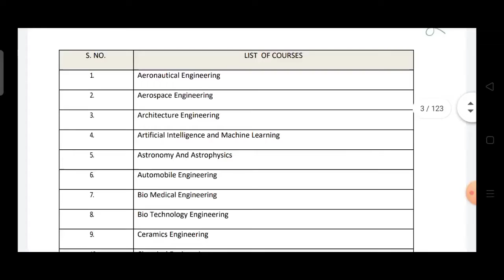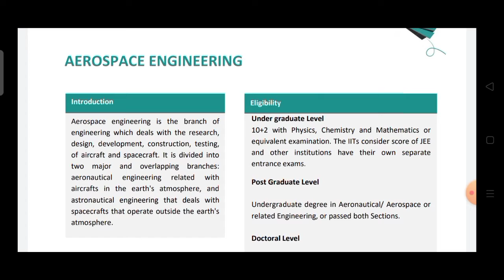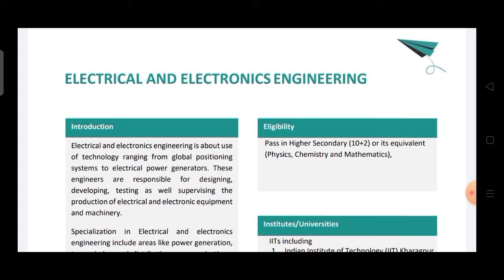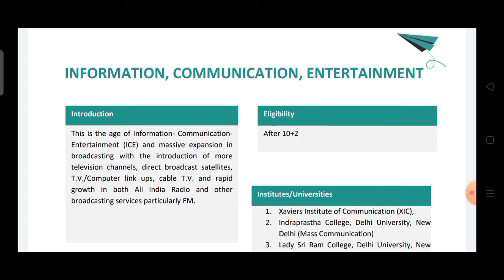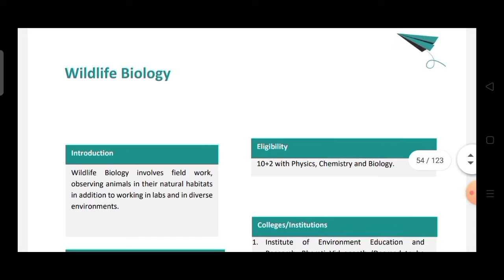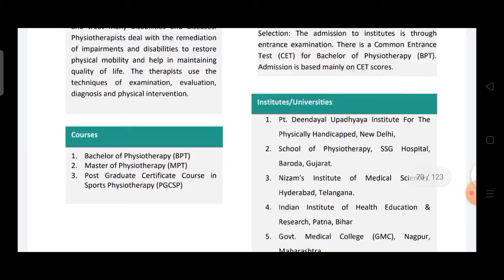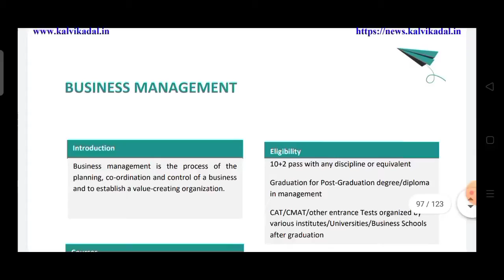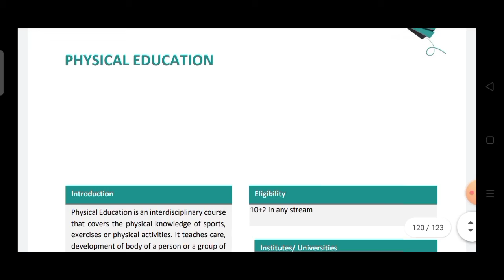12th After Career Guidance|| Central Government Guide||12-ஆம் வகுப்பிற்கு பின் என்ன படிக்கலாம்?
12th After Career Guidance|| Central Government Guide||Course Details||